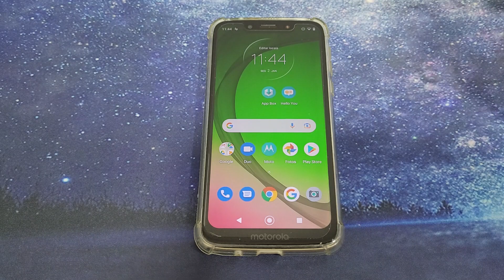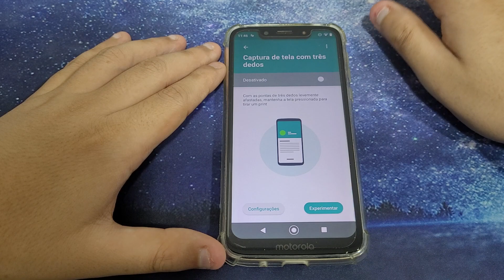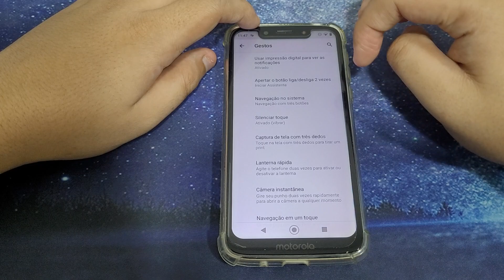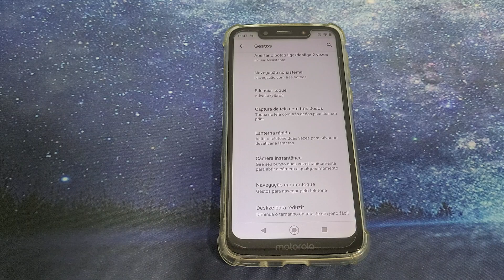Moto G7 Play - Mostrando as funções que tem na opção de " Gestos "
Hoje estarei mostrando as opções que temos no menu de " Gestos " do seu celular

✩ Redmi Note 9 64G / 128GB
✩ Redmi Note 9S 64G / 128GB
✩ Poco X3